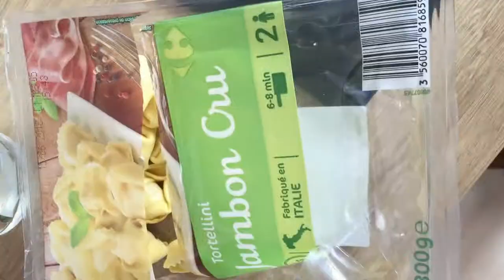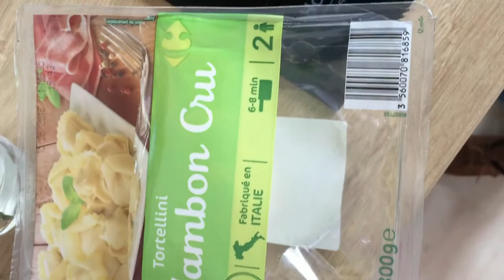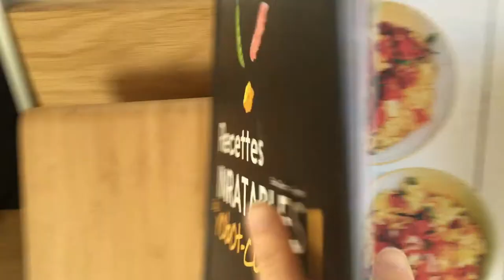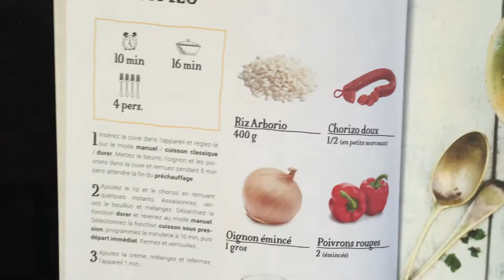Vlog haul Noz et haul courses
premier vlog sur ma chaîne j’espère qu'il vous plaira